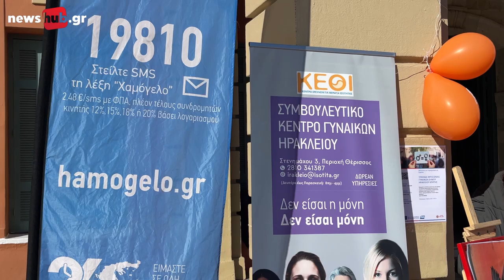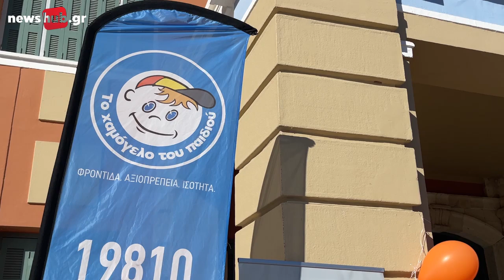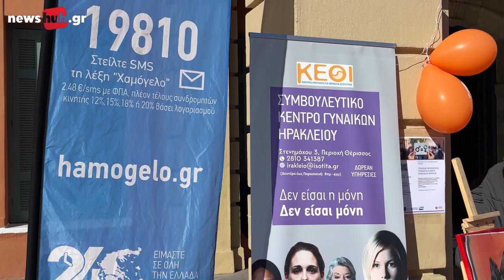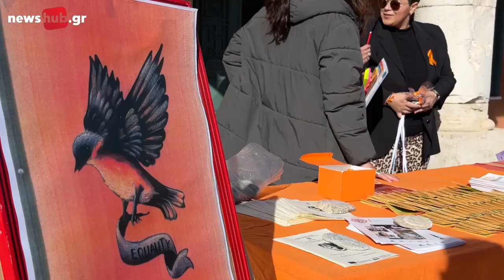Γεωργία Μηλάκη: Τα περιστατικά βίας κατά των γυναικών έχουν διπλασιαστει το 2024